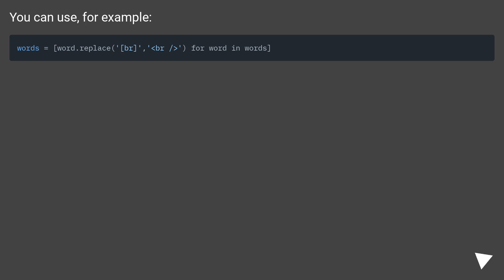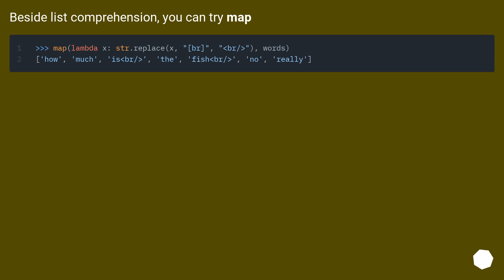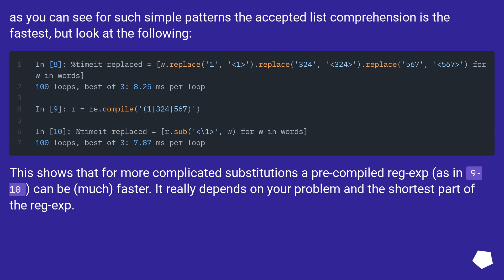Find and replace string values in list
Track title: CC D Schuberts Piano Sonata D 850 in D

Chapters
00:00 Question
00:27 Accepted answer (Score 351)
00:40 Answer 2 (Score 41)
00:54 Answer 3 (Score 39)
01:09 Answer 4 (Score 24)
02:08 Thank you